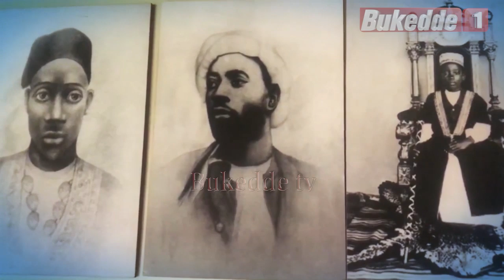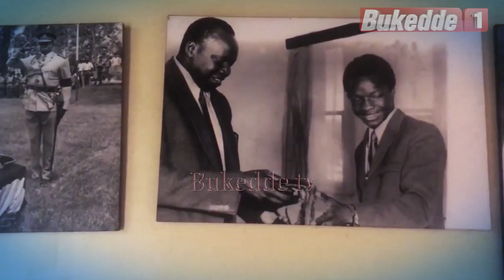Ekitiibwa kya Buganda: Tukyagenda mu maaso n’ebyafaayo bya Ssekabaka Muteesa II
Tukyagenda mu maaso n’ebyafaayo bya Ssekabaka Muteesa II ng’abaawangaala naye bamwogerako birungi byereere

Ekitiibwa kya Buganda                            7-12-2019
SADAT  NJUNJU